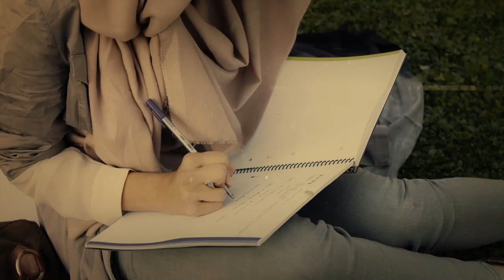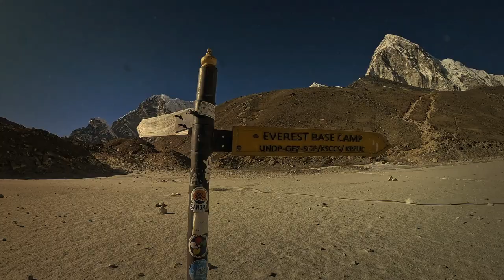The DEADLY Mountain TRAGEDY: Death of Maria Strydom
What would drive a successful academic and athlete to risk everything for the sake of reaching the top of Mount Everest? Maria Strydom's fatal attempt to conquer the world's highest peak in the face of harrowing weather conditions and limited oxygen resulted in the deadliest mountain tragedy, leaving us to wonder whether the glory of summiting is worth the cost.
Today we will look at the deadly mountain tragedy, the death of Maria Strydom.